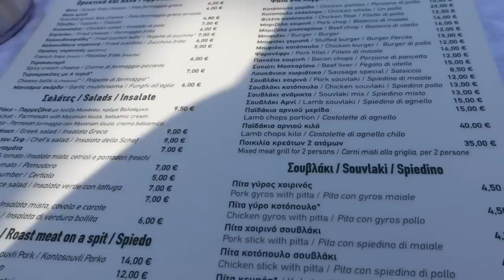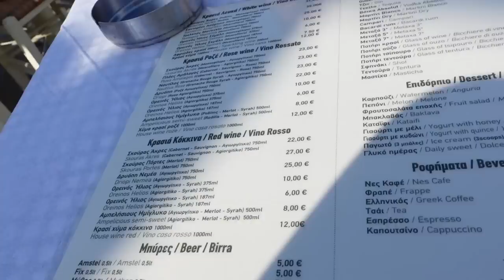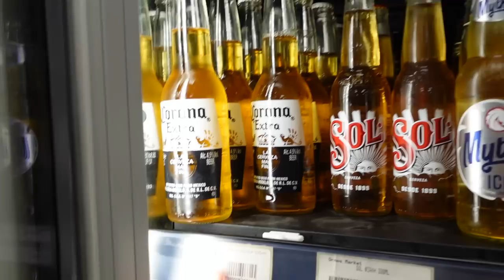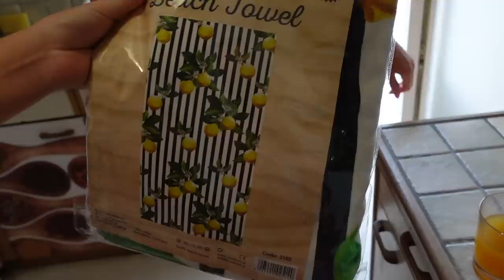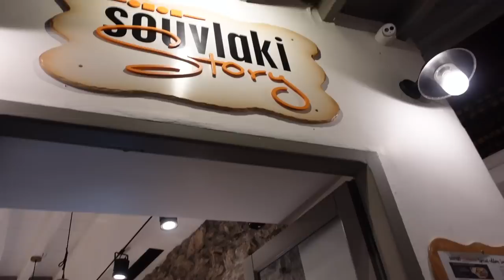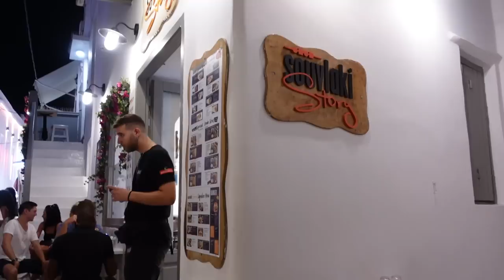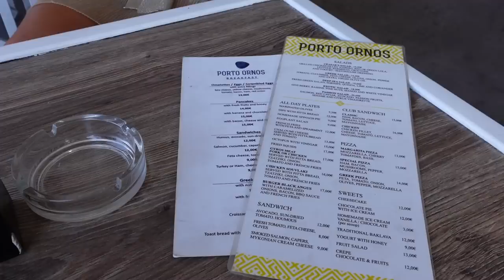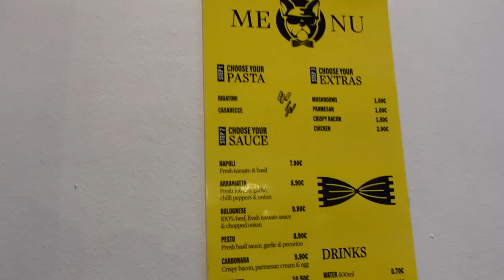MYKONOS VLOG! Immie and Kirra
We hope you all enjoyed!

Recommendations -
Beaches -
Ornos beach
Super paradise beach - divine beach bar - pre book sunbeds for £21 each

Ornos is a really nice area - nice bars and restaurants - nice beach - 10 min drive from mykonos town
My comfy apartment Klouvas - amazing modern rooms - good pool area - staff really friendly

Slouvaki story - amazing gyros
Pasta boss - pasta pots - good price